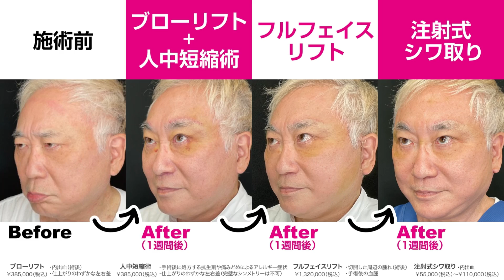【5年ぶり】マックスむらいが高須クリニックに来た！